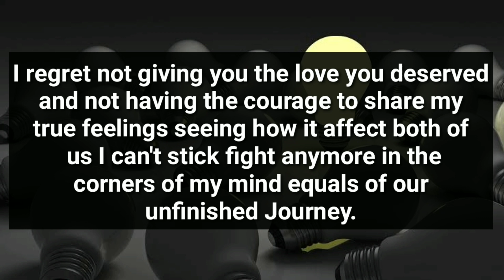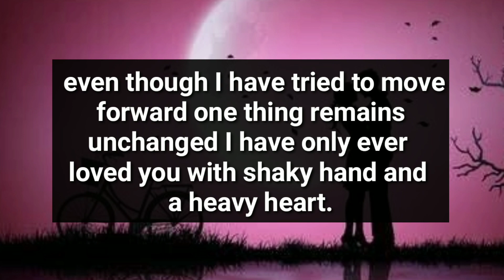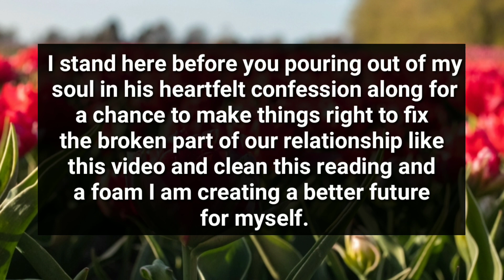Your Person Was Involved With The Third Person And Now..🙊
divine feminine
twin flame